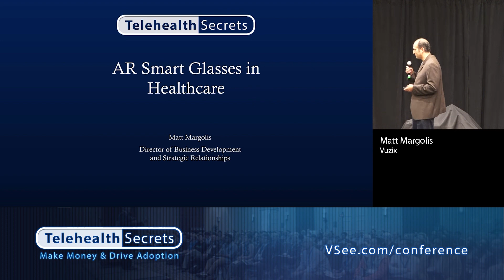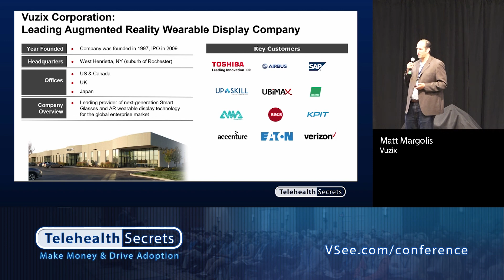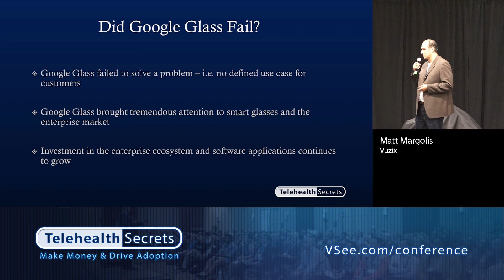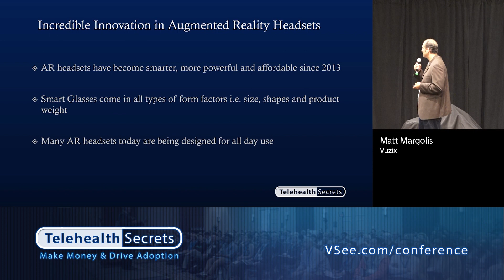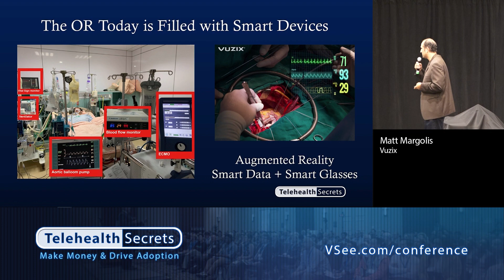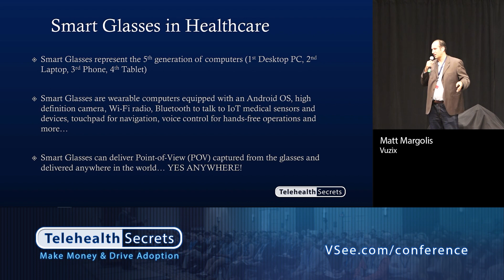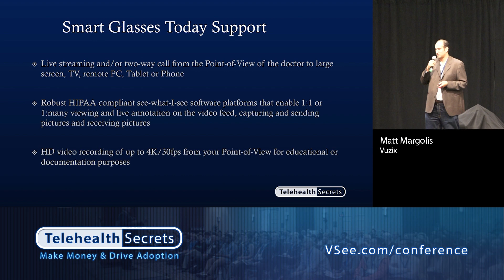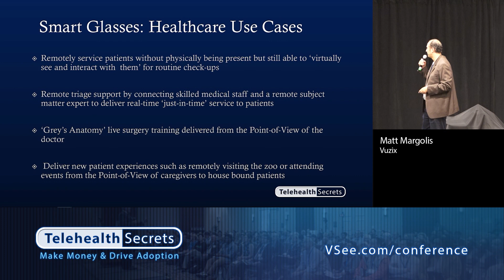Telehealth Secrets: AR Smart Glasses in Healthcare - Matt Margolis | Vuzix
Telehealth Secrets 2019: AR Smart Glasses in Healthcare - Matt Margolis | Vuzix